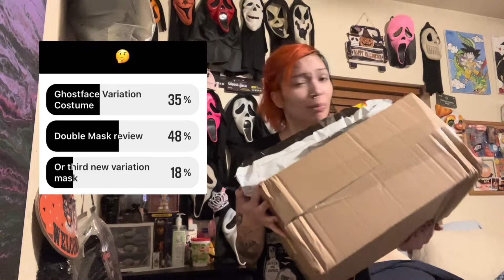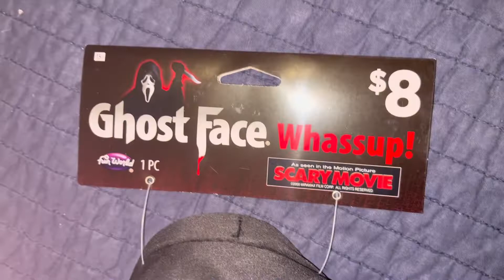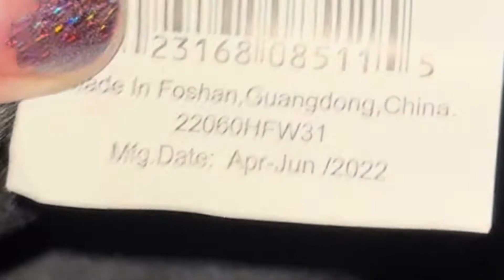Ghostface Spoof Masks At Dollar General?!?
😝Hi, guys😝👁👅👁

In todays video, I will be reviewing and unboxing a Spoof..”Wassup!” Ghostfacee mask produced by Funworld. These specifically are being sold at Dollar General for $8, I was able to order 2 online before they sold out, but you can always find them at your local store. 🥰

Song: Halloween Horror
Artist: Metrow Ar

Thank you for always supporting me and almost for getting me to one thousand subscribers!

Here’s my main TikTok and my back up one:
✨Main✨

✨ Backup ✨

@ cutehorror

💗💗Stay Safe💗💗